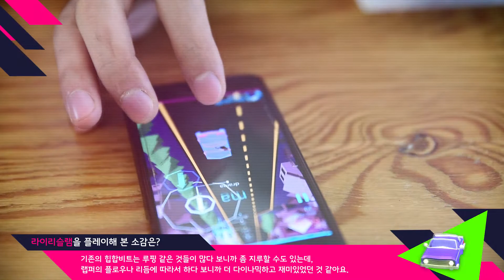라이리슬램 X 메이븐 (Lyrislam X Maven)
2018년 6월 1일, 라이리슬램이 구글플레이 소프트 런칭합니다.
화려한 서울 야경이 떠오르는 메이븐의 'We Ride' 음악에 맞춰 게임을 즐겨보세요!
"메이븐(Maven)" 데뷔 2013년 디지털 싱글 앨범 [이쯤에서]
개인 SNS
모바일 게임 '라이리슬램(Lyrislam)'은 로우라이더를 타고 인디힙합 뮤지션들의 음악에 맞춰 차량을 조작하는 힙합뮤직게임입니다.